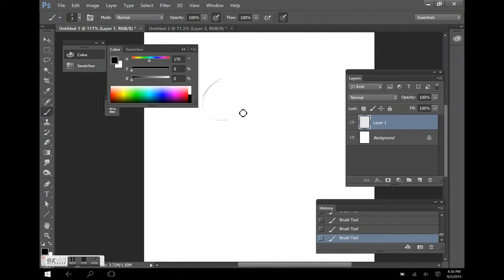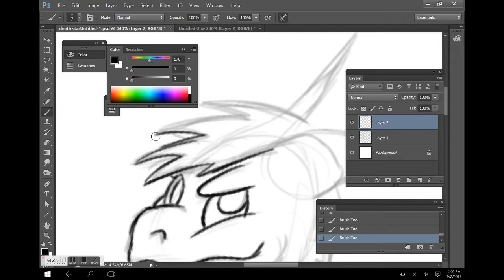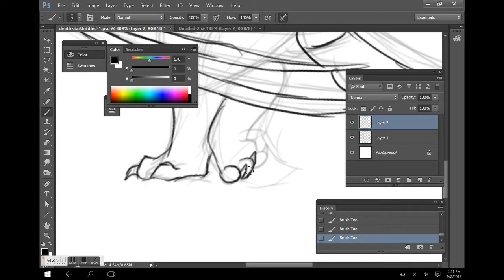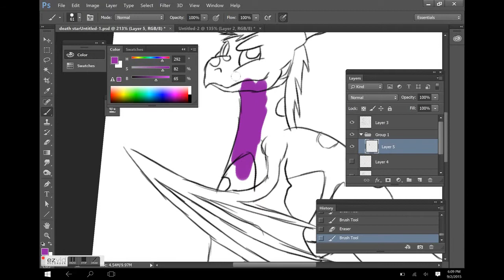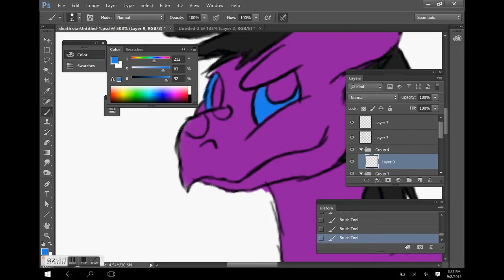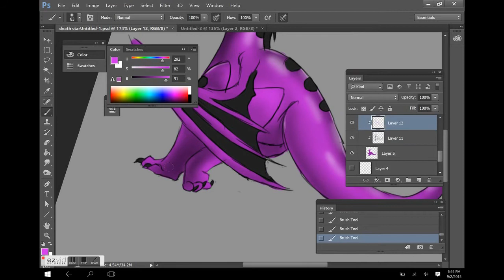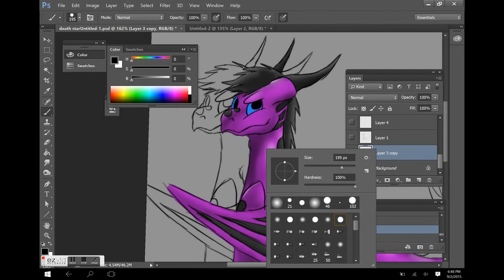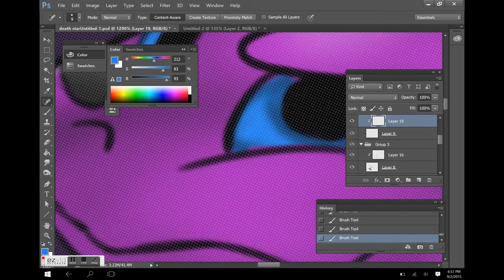Deathstar Speed paint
I'm not the best artist, but I'm on my way to become the best